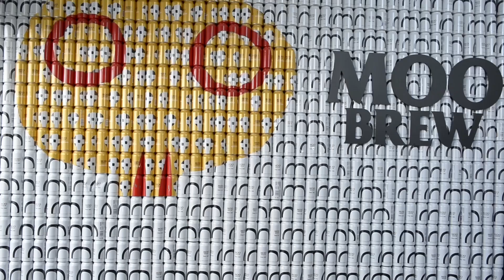The Moo Brew Great Tassie Road Trip Series - Episode One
In this first instalment, South Arm Local Kelly Nordstrom gives us the lay of the land in his neck of the woods as we kick off our four-part surfing road trip series thanks to epic partners MOO BREW 🔥🍻